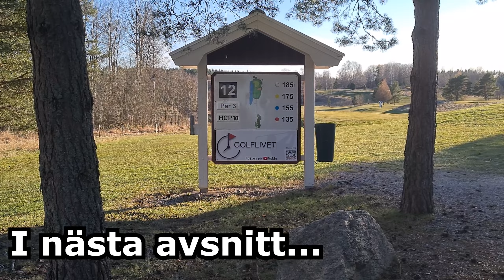Grinden fortsätter... - Vlogg #7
Följ med Antero lite i vardagen, allt från "gåneriviktpromenader" till det självklara - golfandet 🏌‍♂️

Song: Ikson - Among Stars (VLOG MUSIC - No Copyright)
Video Link:   • Ikson - Among Sta...

Song: Ikson - Mystery (VLOG MUSIC - No Copyright)
Video Link:    • Ikson - Mystery (...